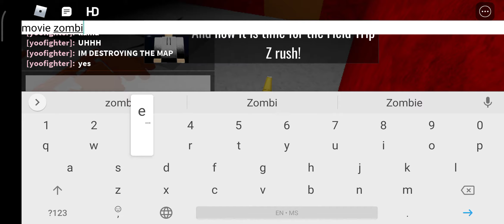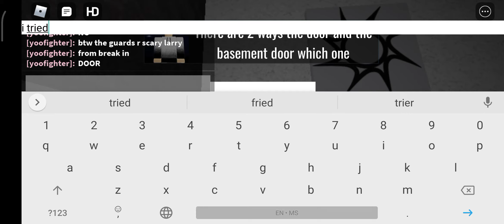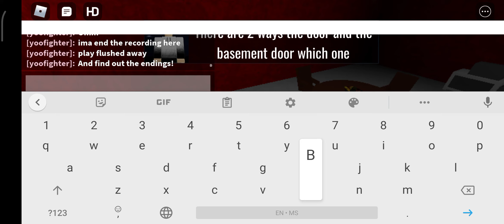Something is not right! (Roblox Flushed Away Story) (part 2)